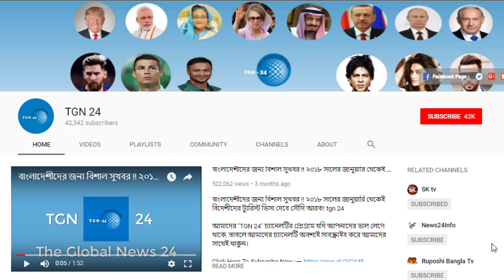সৌদি ফেরত প্রবাসীর মুখ থেকেই শুনুন সৌদির অবস্থা। লাখ টাকা খরচ করে সৌদি গেলাম কিছুই আনতে পারলাম না।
সৌদি ফেরত প্রবাসীর মুখ থেকেই শুনুন সৌদির অবস্থা। লাখ টাকা খরচ করে সৌদি গেলাম কিছুই আনতে পারলাম না। সৌদি আরবের হজ যাত্রীদের জন্য ভয়ানক প্রতারণার ফাঁদ। হজযাত্রী দিয়ে ইয়াবা পাচারের চেষ্টা টেকনাফে। বড্ড বিপদে পরতে যাচ্ছে সৌদি আরব প্রশাসন। কাতার নিয়ে সৌদি আরবের বিরুদ্ধে আন্তর্জাতিক আদালতের রুল। সৌদি যুবরাজ সালমান তাহলে কি সত্যি নাস্তিক হয়ে গিয়েছে? কুরআন গবেষককে কেন গ্রেফতার করল সৌদি যুবরাজ ! সৌদি আরব প্রবাসীদের জন্য গুরুত্বপূর্ণ খবর। রিয়াদ কন্সুলেট টীম আগামীকাল ১০-১১ আগস্ট বুরাইদা সেবা দিবে। সৌদি আরব প্রবাসীদের জন্য লাইভ প্রশ্নোত্তর পর্ব। সৌদি প্রবাসীদের যাবতীয় প্রশ্নের উত্তর এখানেই পাবেন। আস্তাগফিরুল্লাহ পাগল হয়ে গেছে সৌদি নারীরা। গাড়ি চালাতে পেয়ে রাস্তায় অশ্লীল গান গাচ্ছে সৌদি নারী। হঠাৎ করেই বিদেশে কর্মী যাওয়া কমে গিয়েছে। বাংলাদেশ হতে ১২ লাখ কর্মী বিশ্বের বিভিন্ন দেশে পাঠানো হবে। সৌদি যুবরাজ বিন সালমানের দিন শেষ হয়ে আসছে।